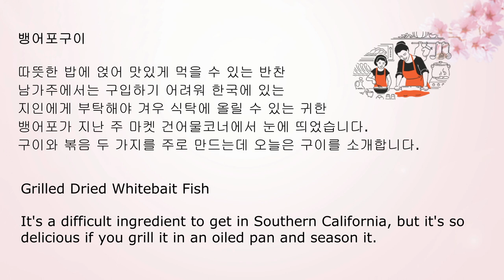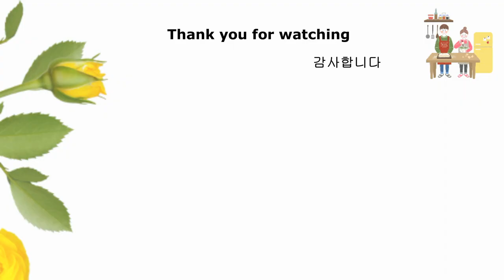K-Food, 양념바른 뱅어포구이, Seasoned Grilled Dried Whitebait Fish - 기름 두른 팬에 굽고 양념을 바르세요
뱅어가 아닌 실치라는 생선을 틀에 넣어 말린 것이지만 뱅어포로 불린다고 합니다.  어린 시절 기억 속에 남아있지만 남가주에서 구하기 쉽지 않아 한국에 있는 지인에게 부탁해 가끔 만들었었는데 며칠 전 집 근처 마켓에서 본 순간 너무 반가웠습니다.
여러분들도 좋아하시기를 기대합니다.

감사합니다.